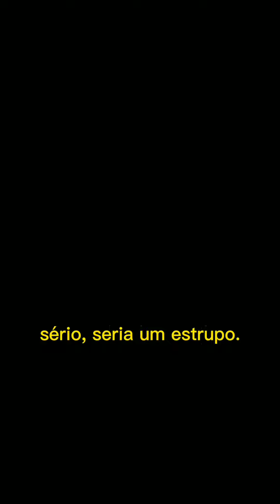Goku Vs Superboy-prime | BATALHA MORTAL